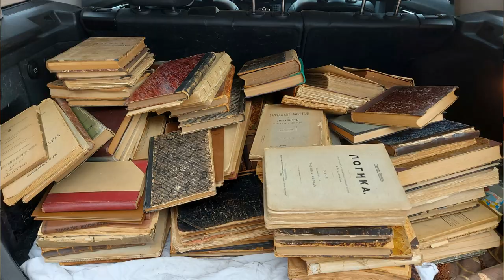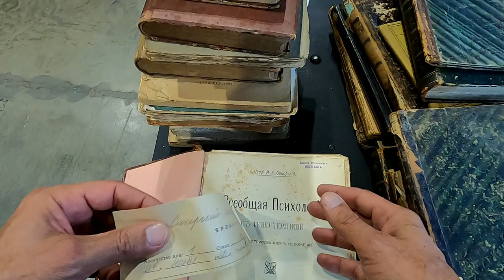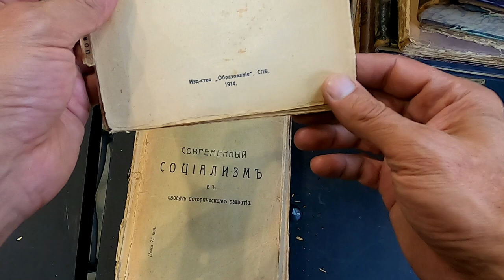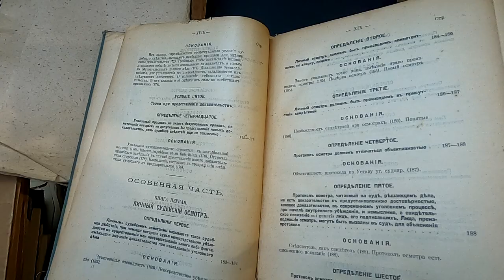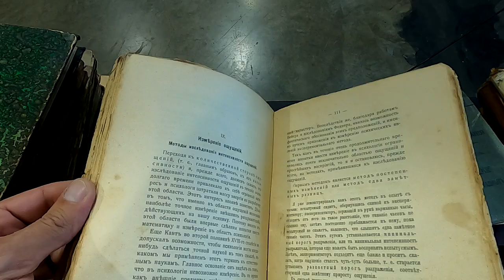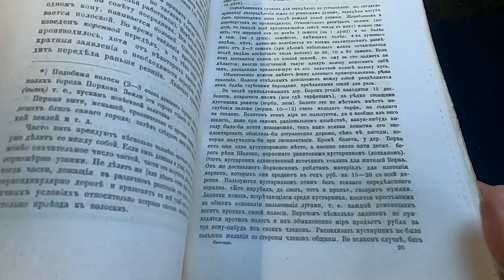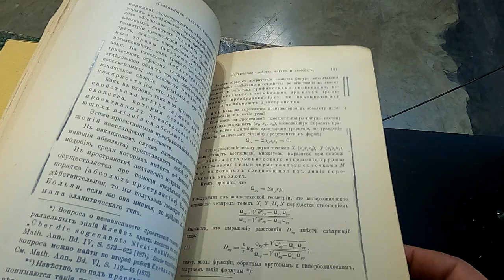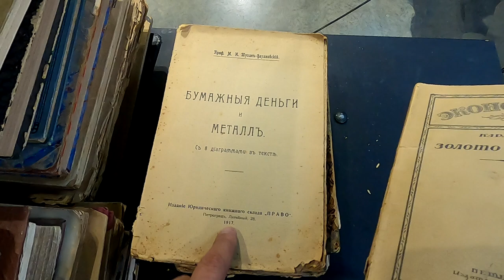Разбор багажника антикварных книг.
Разбираю приобретенный давеча багажник антикварных книг.